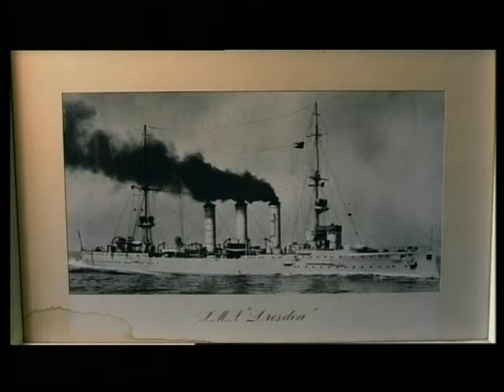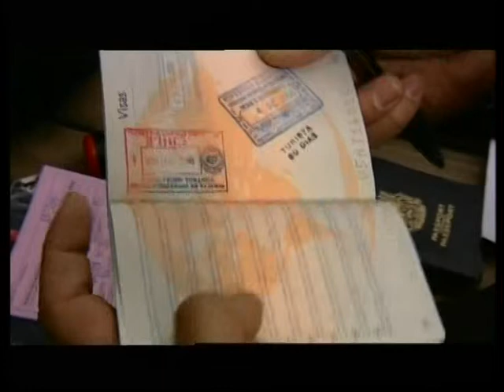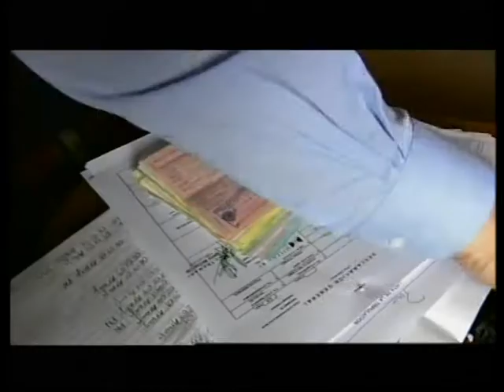Feuerland - Mare TV - Mike Bingham and penguins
German Mare TV documentary of Patagonia and Mike Bingham working with penguins on Magdalena Island as part of the OCP's adopt a penguin program.